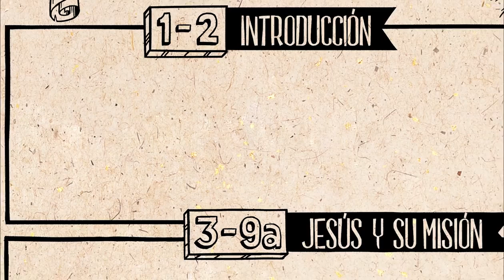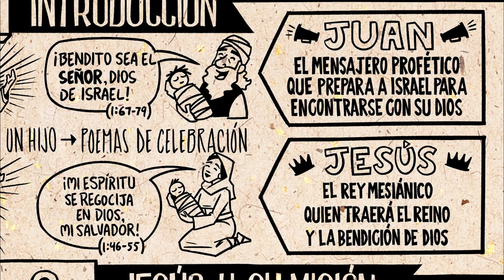Lee la Biblia NT 03 01 Lucas cap 1 9